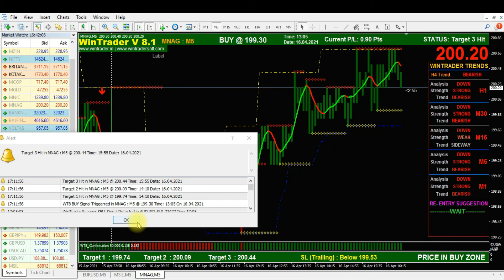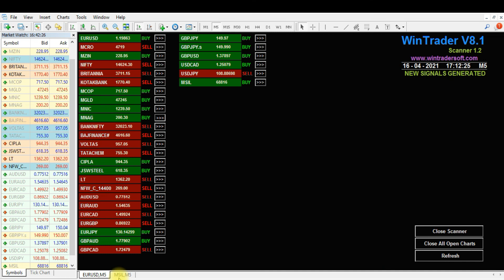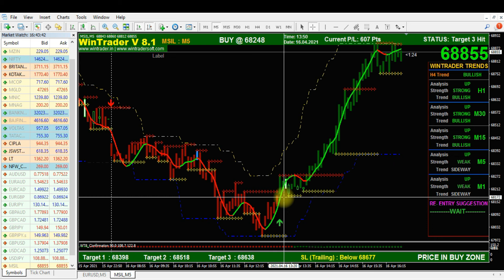Best Performing MCX Commodity Intra-Day Trading Strategy in தமிழ் | Make consistent profit from MCX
12 years of proven strategy assures you risk-free trading in NSE, MCX, NCDEX, and FOREX markets

For Free Demo and More Details:

(Call or WhatsApp for Free Live Demo
Skype: wintradersoft